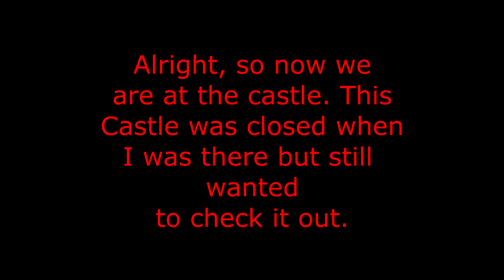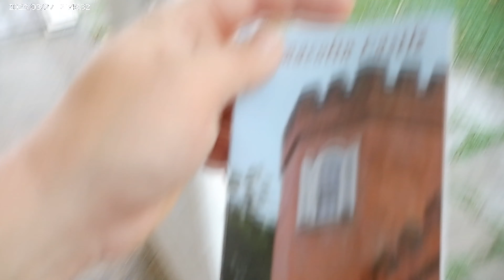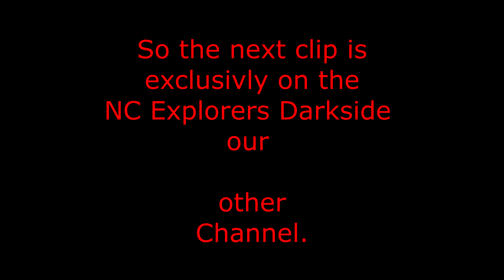Brownsville, PA is still at it The Finale 2024